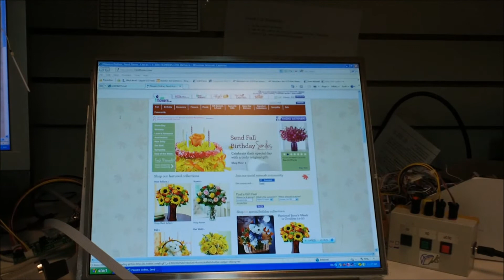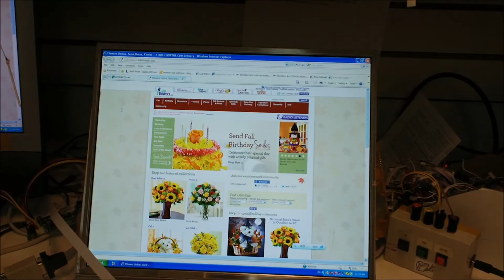LTM170E8-L02, Part 3 of 3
Instruction for installing Sunlight Readable UB70 Series LED backlight kit (P/N: UB70345LED4221X2) in LG Philips LTM170E8-L02 17 inch Industrial LCD screen.